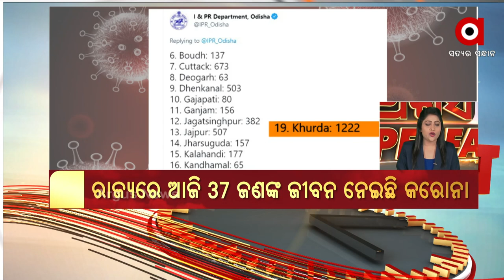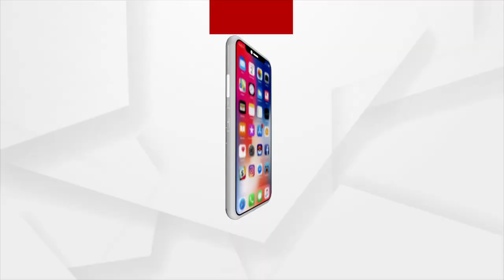ARGUS SUPERFAST | 01 June 2021